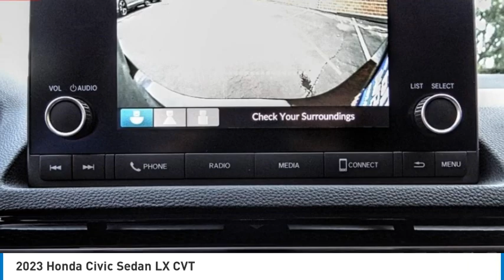2023 Honda Civic Sedan Pasadena Los Angeles Glendale Alhambra Cerritos Orange County 2300551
2023 Honda Civic Sedan LX CVT

HONDA OF PASADENA IS A NEW AND USED HONDA DEALERSHIP PROUDLY SERVICING LOS ANGELES, PASADENA, GLENDALE, ALHAMBRA, CERRITOS, & ALL NEARBY CITIES. THIS CRYSTAL BLACK PEARL 2023 Honda CIVIC SEDAN IS EQUIPPED WITH A Engine: 2.0L I-4 DOHC 16-Valve i-VTEC, TRANSMISSION, AND RECEIVES AN ESTIMATED 31 City/40 Hwy MPG. CONTACT HONDA OF PASADENA TO SCHEDULE A TEST DRIVE AND TAKE THIS 2023 Honda CIVIC SEDAN HOME TODAY, OR VISIT OUR SHOWROOM CONVENIENTLY LOCATED AT 1965 E. FOOTHILL BLVD, PASADENA, CA 91107. STOCK #: 2300551 | 2023 Honda CIVIC 2023 Honda CIVIC SEDAN LX CVT 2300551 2HGFE2F28PH535875 IN_TRANSIT 2023 HONDA CIVIC SEDAN CIVIC SEDAN LX HONDA BK CRYSTAL BLACK PEARL FE2F2PEW PH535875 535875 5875 RETAIL NEW Stock #: 2300551 | VIN: 2HGFE2F28PH535875 | 2023 Honda CIVIC Honda of Pasadena AT HONDA OF PASADENA, OUR GOAL IS TO SELL THE BEST VEHICLES AT THE LOWEST PRICES AND TREAT OUR CUSTOMERS WITH RESPECT. AS A CALIFORNIA HONDA DEALER, WE BELIEVE WHEN YOU CHOOSE HONDA OF PASADENA YOU ARE MAKING THE RIGHT CHOICE.